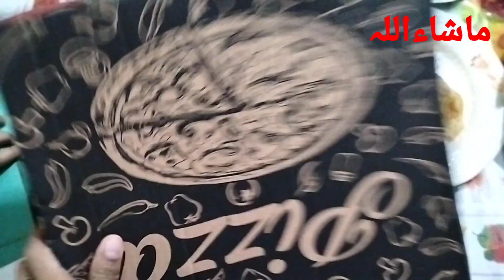Rishto ka koi نعم البدل Nahin الحَمْدُ ِلله💝🎂 🍰Shoaib ka birthday celebration